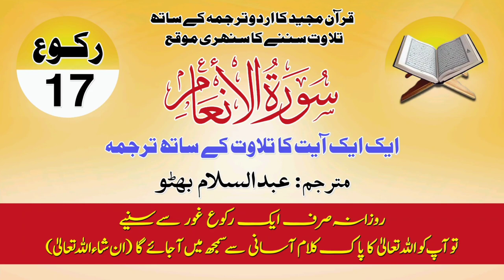Daily Quran Surah Al Anaam Ruku 17 With Urdu Translation Ayat By Ayat By Abdul Salam Bhutto